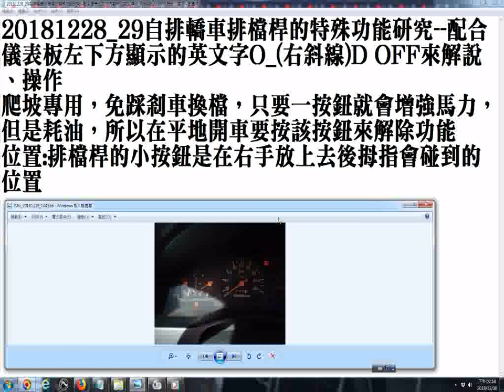20181228 29自排轎車排檔桿的特殊功能研究--配合儀表板左下方顯示的英文字O 右斜線D OFF來解說、操作